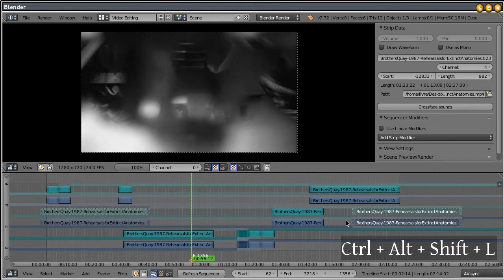Velvet Goldmine - Timeline select